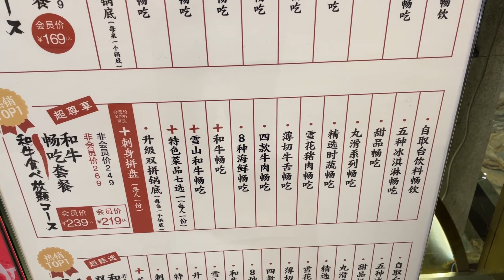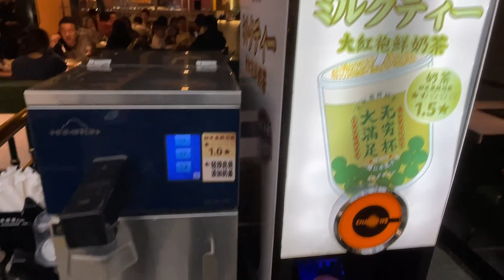仔細看這個服務太狠!! 這個男人有公主病嗎!? 活鮑魚、M8雪山和牛、M6和牛、黑虎蝦吃到飽，還有小青龍、生魚片/台灣沒吃過的行銷配套!(一緒壽喜燒)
法蘭克的派駐放飛生活

這次跟各位分享的是兄弟法蘭克之前常吃的一間壽喜燒
有幾個特點:
服務員會幫你在桌邊剝蝦殼，很是意外!對我來說啦!
975台幣的消費，有兩種說是和牛的肉品，就法蘭克的品嘗，M6的那款比較好吃，雪山那個很漂亮，各位可以看看~
活鮑魚，這點蠻特別的!
黑虎蝦的配套也是很不錯!
還有一些我們這邊店家也有的配套~就不多敘述，有興趣的朋友可以看一下影片，現在畫質還不錯~
另一個特點是，甜點都做得很用心，各位真的可以看看，那隻芒果慕斯真的是非常可愛!!
就我來說，現在台灣的和牛火鍋配套實在比較老套，真希望有像這樣不一樣的花樣可以試試~

店名:一緒 壽喜燒 萬象匯店